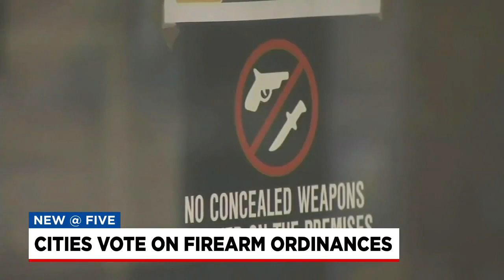A look at some of the open carry ordinances that SC cities have put into place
We asked viewers what they think about these new open carry ordinances